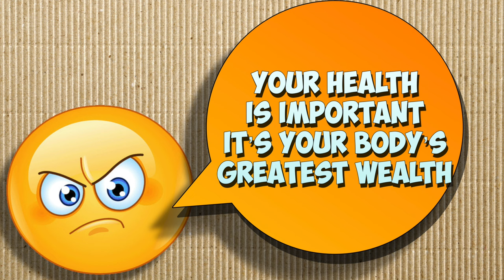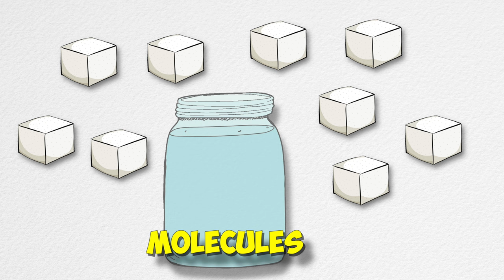Dissolve Song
A fun song I wrote for my  science classes to help introduce the concept of dissolving solids in water (salt and sugar).

LYRICS:
I like to dissolve things,
Just like scientists like to solve things,
And I’m using H2O,
That’s just water, don’t you know!

Momma said, never eat too much sugar,
Momma said nobody really should!
But I said, I like to eat sweet sugar,
Because it tastes really, really very, very, very good...
So I hid all the sugar,
Where it couldn't be found,
Not up in the air,
Not down on the ground!
Each day I had sugar,
And nobody knew,
Someone stole the sugar,
But they didn’t know who!
And each day I drank sugar,
From a clear, glass jar,
It looked like water,
But was better by far!
It tasted so sweet,
And no one every solved,
My clear bottled liquid,
Had sugar dissolved!

I saw dad shaking some salt on his food,
And it drove momma straight to a pretty bad mood,
She said, too much salt,  is bad for you health,
And your health is important it’s your body’s greatest wealth,
Momma  asked me,
 to hide the salt from dad,
And I had an idea, and it made my momma glad,
I poured all the salt, in a bucket of water,
Watched it dissolve, like I know salt, really oughta’
Dad looked for the salt, but the salt he couldn’t find,
So he ate without his salt, and his food still tasted fine,
Now when momma needs the salt, just like a pinch,
She’ll tell me in advance and getting salt is such a cinch,
I let the water evaporate,
And what’s left is the salt,
For my mom, it’s really great,
And dad never knows,
The salt is still around,
Dissolved in the bucket,
Where it’s never really found…

Salt dissolved,
Salt dissolved,
My bucket of water had salt dissolved!

When solids like salt or sugar dissolve in a liquid, such as water,
They create a new substance known as a solution.
Once the salt or sugar is dissolved it can be very hard to tell there is salt or sugar in the water at all! Everything is now a liquid.
When solids dissolve in water tiny parts of them, known as molecules, mix together with the molecules that make up the water. Can you say molecule?

Molecule, Molecule
Molecule, Molecule
Molecule, Molecule
Molecule, Molecule